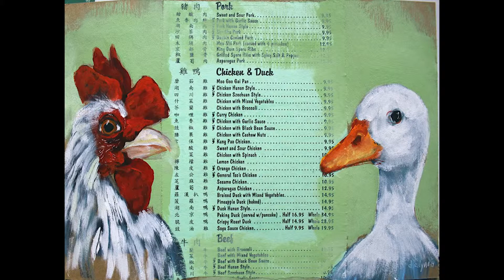Conversations with El Santos: Modern Day "Art Scene"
Sergio Santos is an active, award-winning mixed media artist, based in Houston, TX. This is a place to see videos about his process.